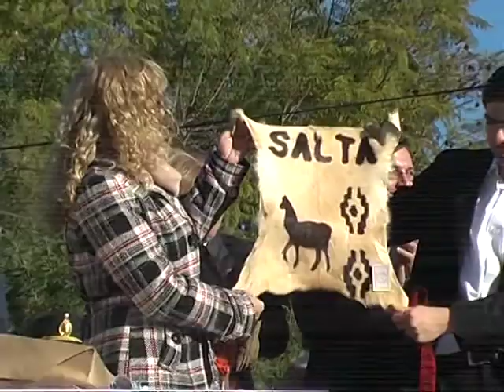Acto Protocolar Centenario de Noetinger